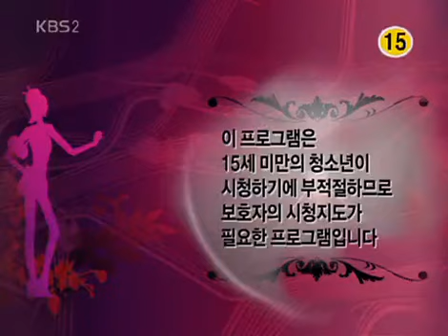Chitchat of Beautiful Ladies 20071008 #001